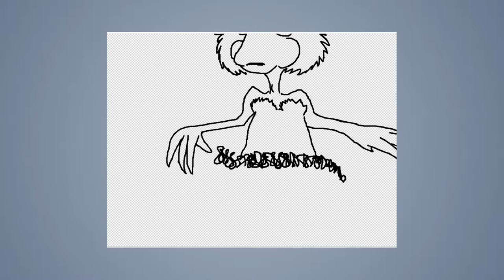Speed draw #146: Baillerina costume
JAB-2016